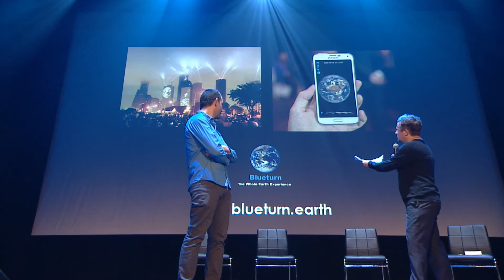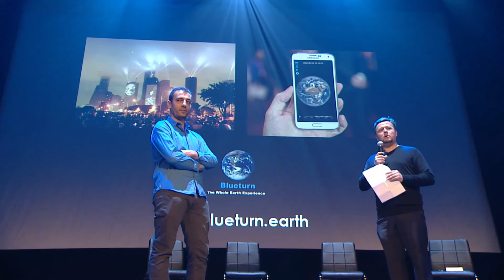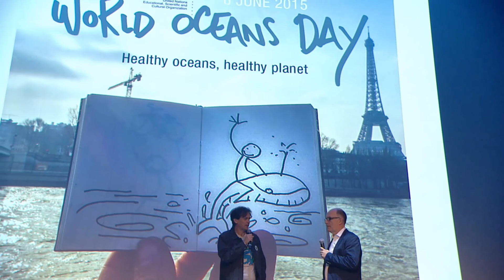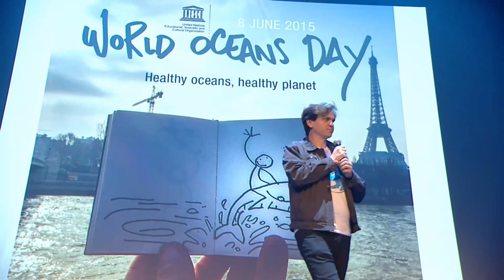We ARE OCEAN part 4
24earth.org est un mouvement planétaire travaillant par la méditation à l'ouverture des consciences sur les grands enjeux de notre temps.

Le 12 juin 2016, à Paris au "Grand Rex", et partout sur la terre,
24 grands témoins accompagnent 24 h de méditation pour l'océan, les baleines et les dauphins.
Un sit-in pacifique planétaire pour repenser notre maison commune.